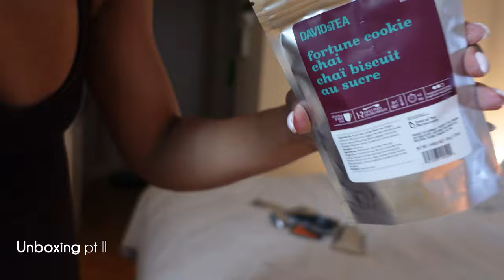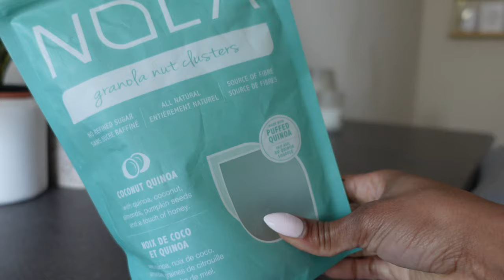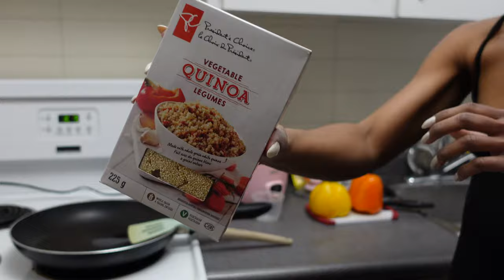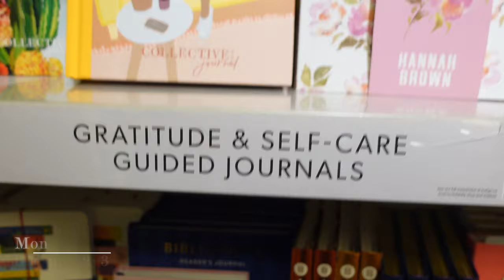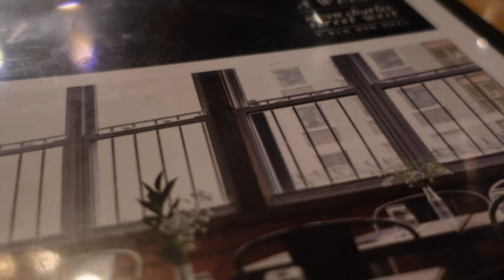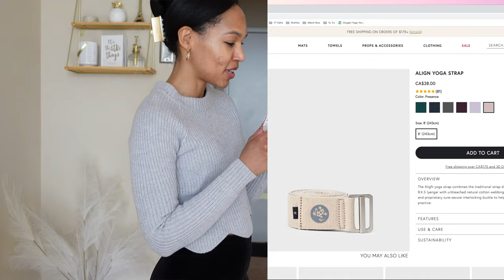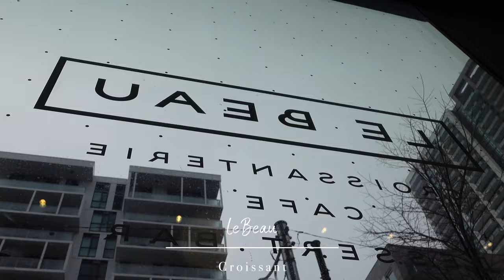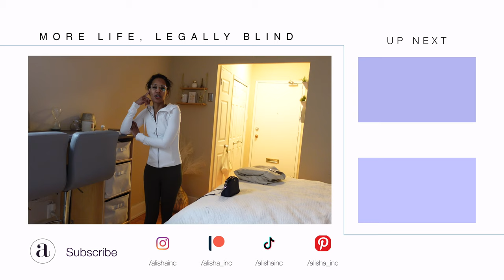VLOG | Quitting YouTube?? Strict Vegan?! Fasting, Trying TikTok Food, Toronto Rent + Retail Therapy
I know, I know.  In the last weekly vlog I said I'd only be gone 2 week ow that became nearly two months??  I needed to get it together which is why  there more cooking than talking in this vlog.  I'll explain more in the next couple weeks.  I appreciate all of you and especially those of you who checked in on me.  Really means a lot - I didn't mean to worry you or leave your wondering I just needed time.

Instagram ○ @alishainc
TikTok ○ @alishainc

◦ Intro  - 0:00
◦ Where I've been   - 0:10
◦ Ratchet Solutions  -  2:53
◦ Big Chop  -  3:55
◦ Pole Dancing Blind  -  7:33
◦  Intro 2 -  10:38
◦  Trying TikTok Food  - 12:09
◦ Accessibility Consultation  -  13:07
◦ Night Out, Legally Blind -  13:40
◦ Morning Routine  -  17:03
◦ About The Daniel Fast  -  19:04
◦ Journalling Blind  -  22:22
◦ Coffee Date  -  23:00
◦ Toronto Apartment Hunting -  24:44